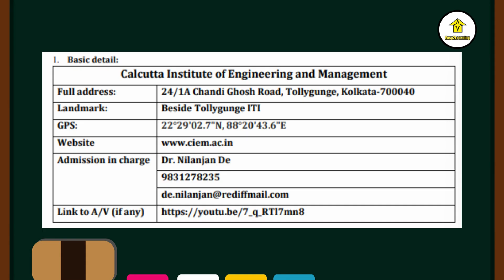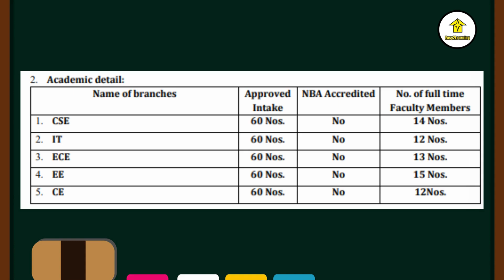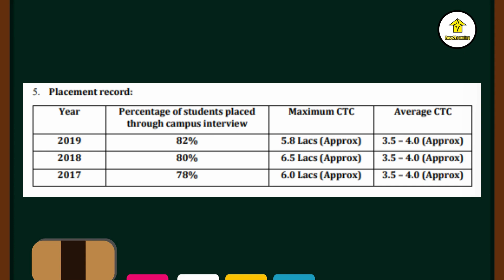College Review on Calcutta Institute of Engineering and Management | By Easy2Learning